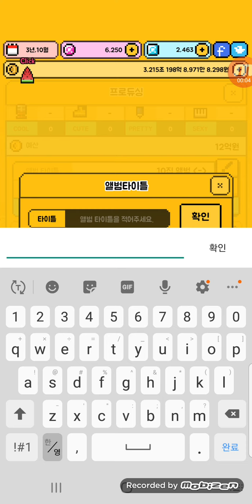[월간 아이돌] 싹쓰리 인 더 하우스 4화